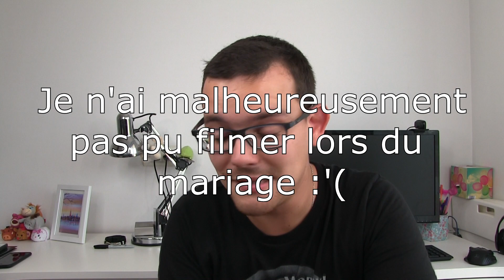TOUR DU GRENIER #6 - Double Cross de Mark Southworth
Voici l'épisode n°6 des tours du grenier, où je fouille un peu les vieux tours de ma malle pour vous dénicher des petites pépites !

Bon visionnage :)